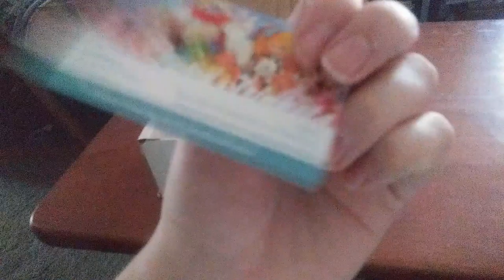My Little Pony came in the mail today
Twicelovedthinkets🌸🌸🌸🌸🌸